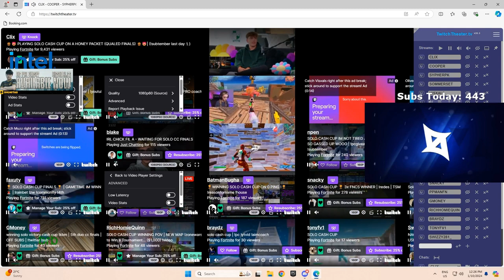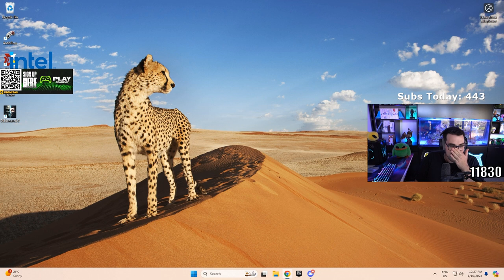COMMON GROUND 😲 - FORTNITE ITA